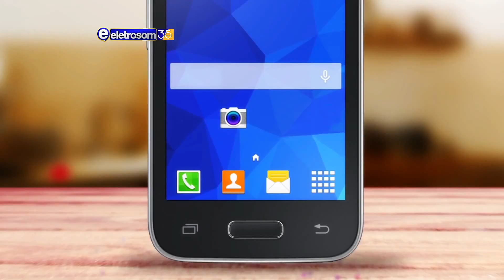Eletrosom Dia dos Namorados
Direção: Frederico Paiva
Motion/ Finalização: Weslley Carvalho
Audio: Batuki.